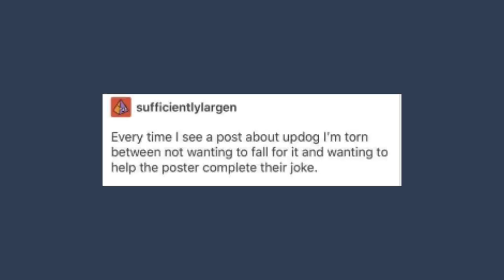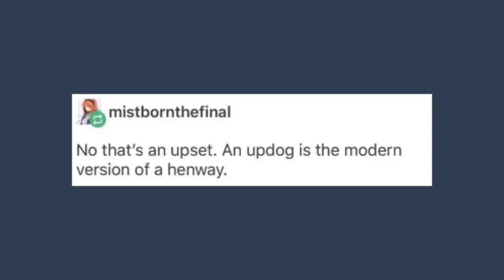Updog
c:

Got Stuff You'd like to Send? Send it to:
P.M. Seymour